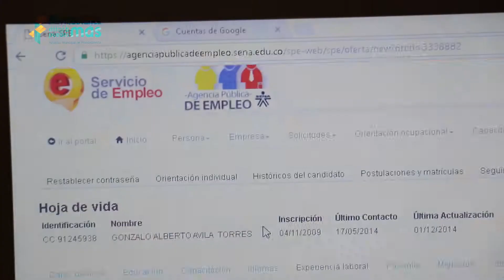Primera Jornada de Empleo en Tu barrio 2017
Primera Jornada de Empleo en Tu barrio 2017 llega a la cumbre . ¡Prepara tu hoja de vida no te la pierdas !